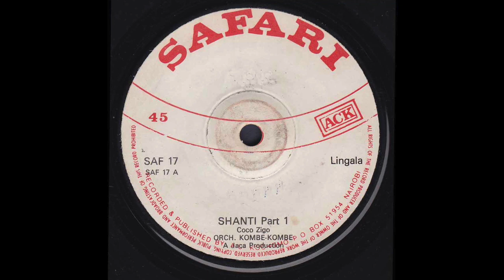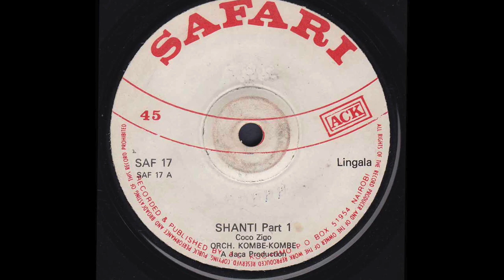shanti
"Shanti" by Coco Zigo Mike & Kombe Kombe featuring Moreno and Siama Matuzungidi. For more on the history of the band and personnel,
Special thanks to Alan W.